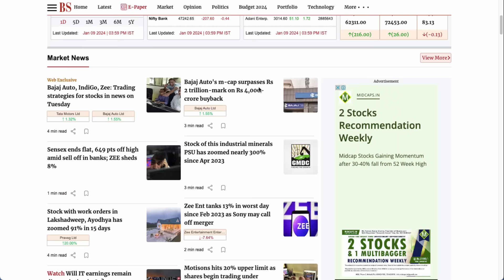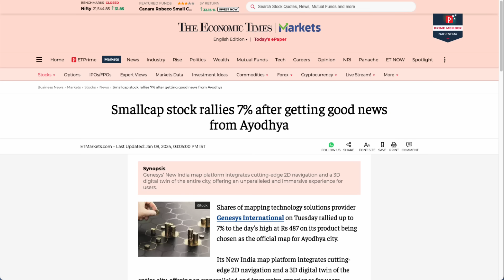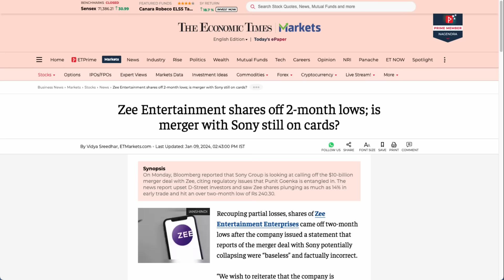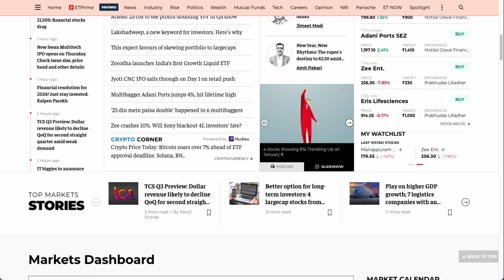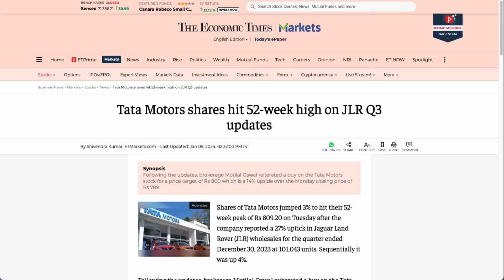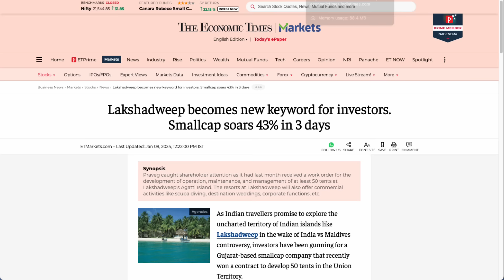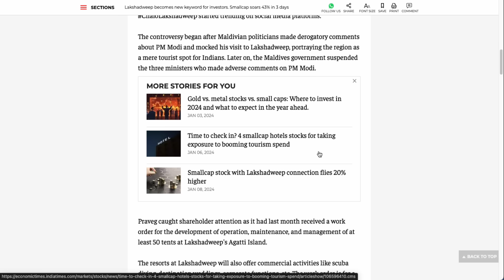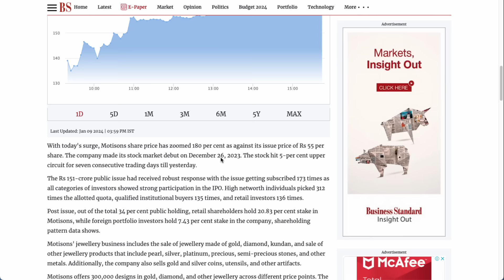ఉన్నట్టుండి మార్కెట్లకు ఏమైంది? Ayodhya, Lakshadweep Stocks జూమ్..| Zee, Motisons, TaMo, GMDC,Vi,IRB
Evening Closing Report | Closing Comments by Nagendra Sai | Stock Market Closing Bell | 09th Jan 2024 | Top Business Headlines in Telugu | Stock Market Updates in Telugu | బిజినెస్‌ హెడ్‌లైన్స్‌ | స్టాక్‌ మార్కెట్‌ సమస్త సమాచారం | ప్రధాన దినపత్రికల్లోని స్టాక్‌ మార్కెట్‌ సమాచారం, కార్పొరేట్‌ హెడ్‌లైన్స్‌ | Stocks in News | Stocks to Watch before trade | Trending Stocks | నాగేంద్ర సాయి | బిజినెస్‌ జర్నలిస్ట్‌ | Business Journalist |